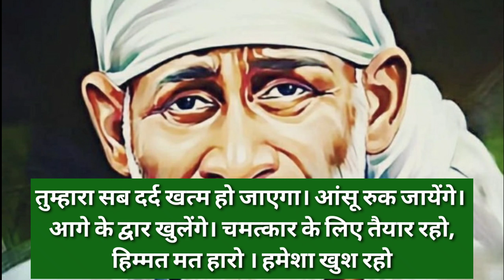aaj ka shirdi sai baba sandesh 30/5/23🌺 आज का शिरडी साईं बाबा संदेश 🌺 sai sandesh